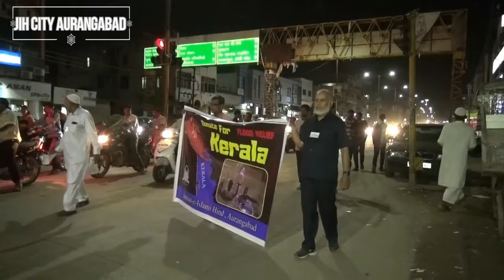KERALA FLOOD RELIEF MARCH GLIMPS